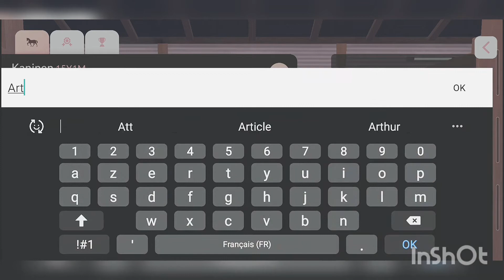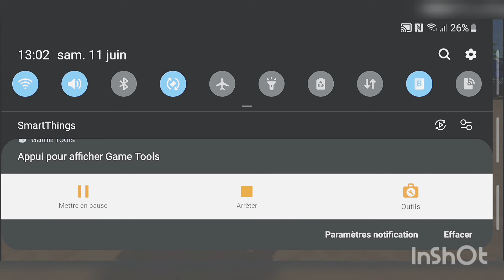Nouveau cheval?? ETG